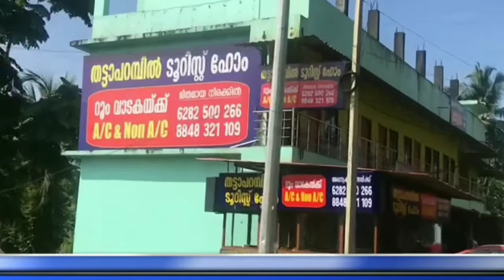മാതനാർകല്ല് കെ.പി.സുരേഷ് മാസ്റ്റർ സ്മാരക വായനശാല ആൻ്റ് ഗ്രന്ഥാലയത്തിൻ്റെ നേതൃത്വത്തിൽ വായനാചങ്ങാത്തം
മാതനാർകല്ല് കെ.പി.സുരേഷ് മാസ്റ്റർ സ്മാരക വായനശാല ആൻ്റ് ഗ്രന്ഥാലയത്തിൻ്റെ നേതൃത്വത്തിൽ വായനാ ചങ്ങാത്തം സംഘടിപ്പിച്ചു.